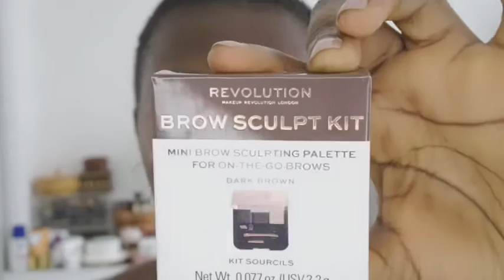HOW TO: BEGINNER FRIENDLY BROW TUTORIAL\ REVOLUTION Brow Sculpt Kit Dark /BROW TUTORIAL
REVOLUTION Brow Sculpt Kit Dark

BEGINNER FRIENDLY BROW TUTORIAL\ REVOLUTION Brow Sculpt Kit Dark /BROW TUTORIAL

Feel free to join for any question or fast updates for new videos

About Me
I am Ami, 27 years old and live with my family in NEDERLAND \ Gelderland My YouTube channel I started, because I wanted to share more knowledge about make-up for the dark skin, This has grown to my interest for different types of care of frizzy hair and frizzy hairstyles and VLOG about my personal life, New Video Every Monday and Thursday, you can take a look at my personal life. Do you like the videos I make and do not want to miss anything? It's free And especially to turn on the bell so that you receive all notifications of new videos!